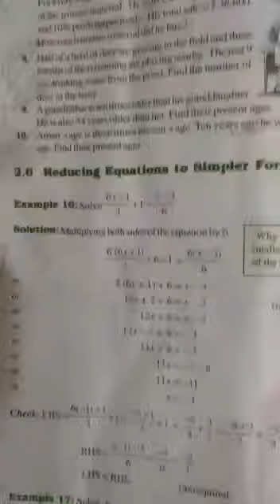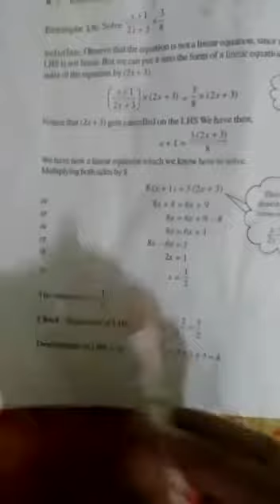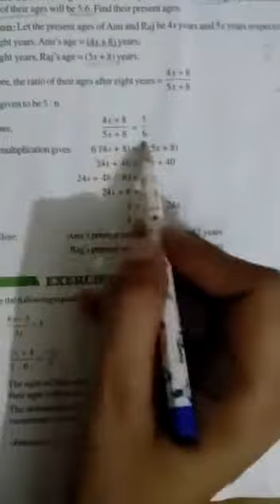Class 8 maths lesson 2 part 14